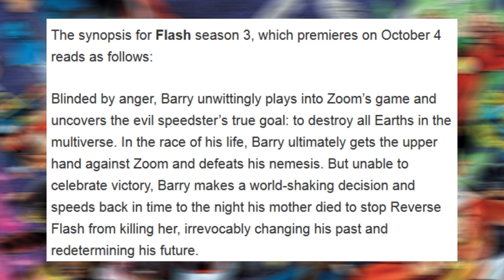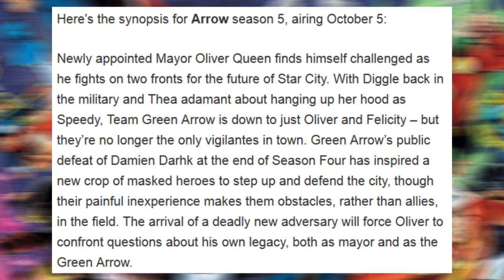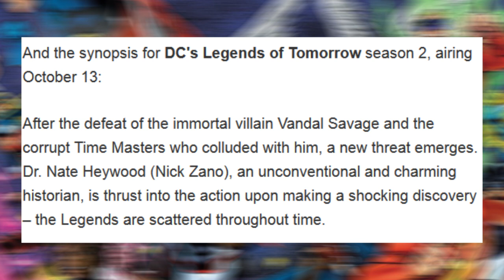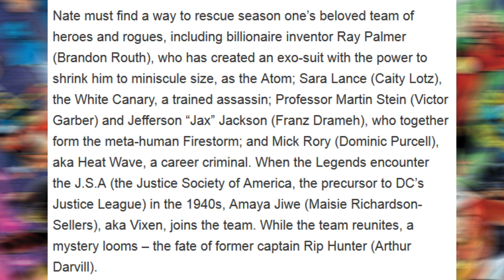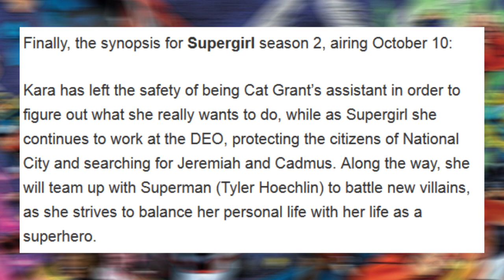[CW] The Flash, Supergirl, Arrow & Legends SYNOPSIS REVEALED! - Lets Talk!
Lets discuss the information that CW has given us on our 4 DC shows coming up in the Fall. We got a synopsis for each show, lets talk about it!